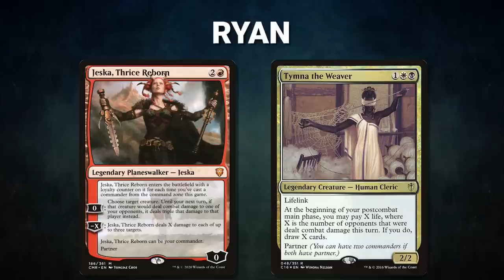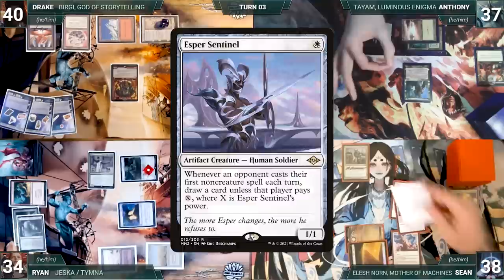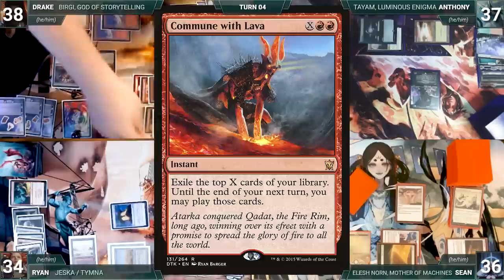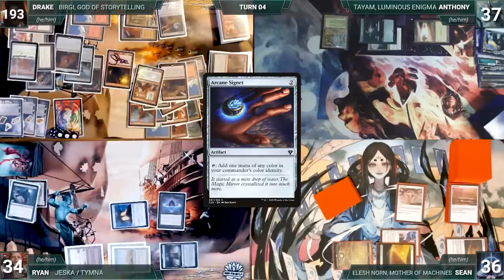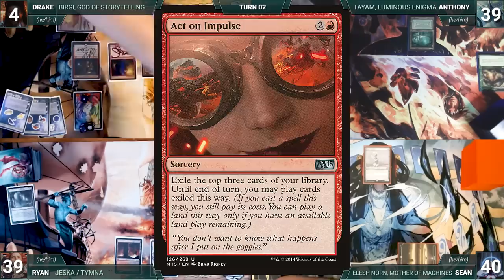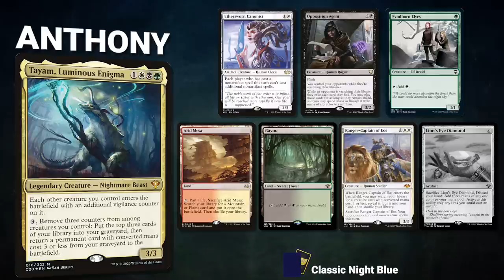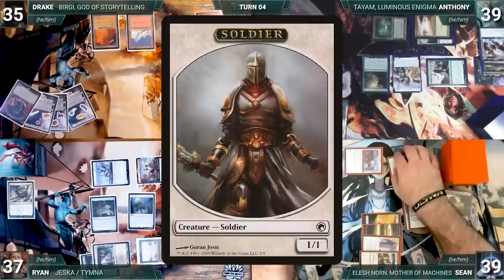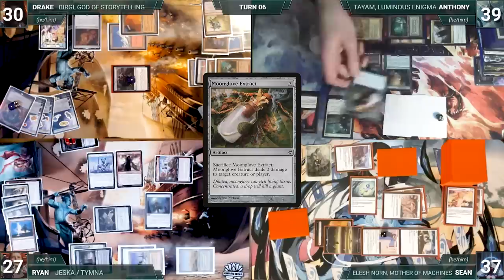Elesh Norn vs Birgi vs Tayam vs Tymna/Jeska | CEDH Gameplay